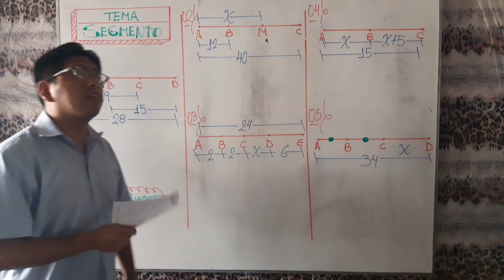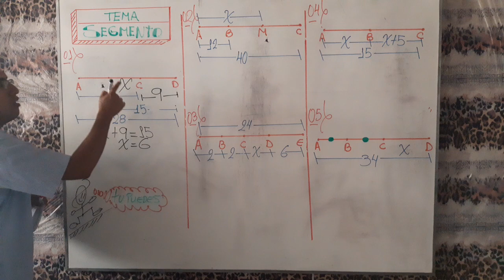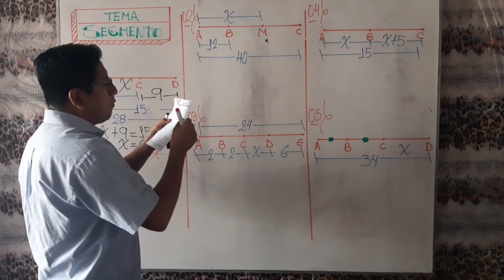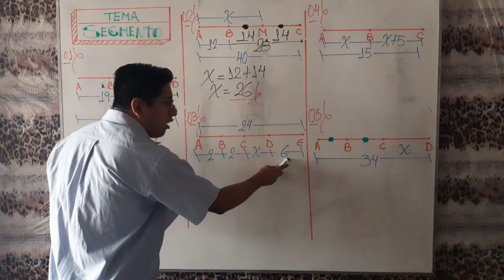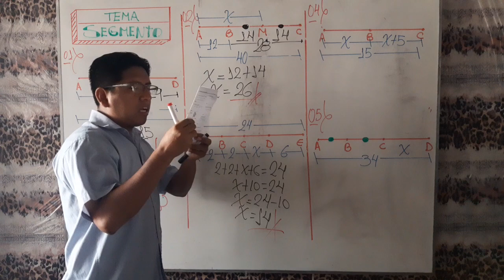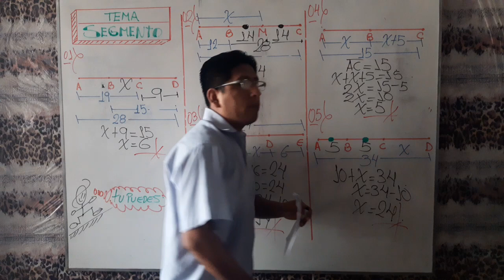GEOMETRÍA 5TO GRADO SEGMENTOS I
DESARROLLO DE LA SEPARATA